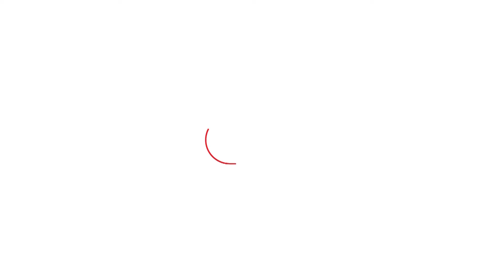सड़को पर उतरे Kejriwal के मंत्री तो BJP नेता ने ले ली चुटकी! ।DilliTak।